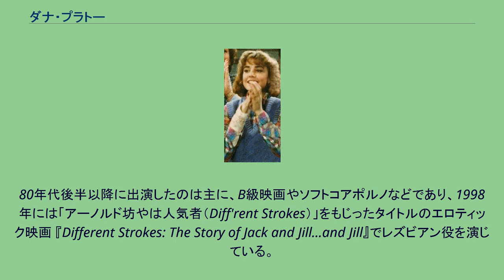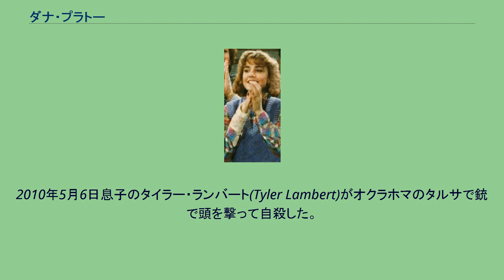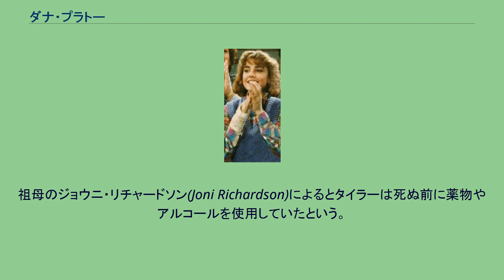ダナ・プラトー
ダナ・プラトー（Dana Plato, 1964年11月7日 - 1999年5月8日）は、アメリカ合衆国の女優。
　1978年から人気テレビ番組、「アーノルド坊やは人気者」の子役として活躍したものの、薬物の過剰摂取により34歳で死亡した。
カリフォルニア州ロサンゼルス郡生まれ。
母親は18歳の未婚女性で、ダナの出産時にはすでに生後18か月の第一子がいた。
そのためにダナは養子に出され、養父母の下、サンフェルナンド・バレーで育てられた。
子役からキャリアをスタートさせ、7歳頃にはコマーシャル等に出演。
また、フィギュアスケートの選手としても有望であった。
1978年に人気シットコム『アーノルド坊やは人気者』のキンバリー役でブレイク。
実生活はイメージとはほど遠く、若い頃から使い始めた酒と麻薬への依存症の深刻化や、出演中の妊娠、たった一人の子供の親権を離婚した夫に持っていかれるなど、多くのトラブルを抱えていた。
人気番組「アーノルド坊やは人気者」が放送中であった1984年、ボーイフレンドであったミュージシャン、ラニー・ランバートの子供を妊娠、番組の内容にふさわしくないという理由でプロデューサーに解雇された。
同年に結婚、息子を出産したが、1986年に『アーノルド坊やは人気者』が終了してからは、キンバリーのイメージが強すぎたことなどの影響から、女優としての仕事は困難となった。
豊胸手術を受け、1989年には雑誌『PLAYBOY』（同年6月号）のヌードグラビアに出演するなどしていた。
1990年に離婚し、1991年にはラスベガスのドライクリーニング店で働くようになった。
同年、銃を持ってビデオ店に押し入り164ドルを強奪、警察に逮捕された。
実業家、ウェイン・ニュートンによる保釈金13,000ドルの援助を受けて保釈された。
銃はおもちゃであり、被害額も小額であったことから、5年間の保護観察処分となった。
この事件はかつて華々しい人気を誇った子役の悲劇として、また「アーノルド坊やは人気者」の競演者であったゲーリー・コールマンやトッド・ブリッジスもそれぞれ不祥事を起こしていたことから全米で大きな話題となったが、ダナ・プラトーに対する同情もみられた。
しかし、翌1992年1月には向精神薬・ジアゼパムの処方箋を偽造したとして再び逮捕される。
保護観察処分中であったことから刑務所に収監されて 30日間服役、更に5年間の保護観察処分を受けた。
出所後には薬物依存離脱のためのプログラムに参加した。
80年代後半以降に出演したのは主に、B級映画やソフトコアポルノなどであり、1998年には「アーノルド坊やは人気者（Diff'rent Strokes）」をもじったタイトルのエロティック映画 『Different Strokes: The Story of Jack and Jill...and Jill』でレズビアン役を演じている。
1999年頃までには、新しい恋人とともに、フロリダ州でキャンピングカーに住み込むような状態になっていた。
1999年5月7日、キャリアの再開を目指したダナ・プラトーは、DJ・ハワード・スターンのラジオ番組に出演した。
番組中で彼女は、28歳の恋人と婚約したことを明らかにしたほか、薬物や経済状態についてなどの近況を率直に語ったが、電話によって番組に参加した何人かのリスナーからは辛辣な批判が浴びせられた。
番組の翌日、ニューヨークのスタジオからロサンゼルスに戻る途中のプラトーと婚約者は、「母の日」のお祝いのためオクラホマ州にある婚約者の母親宅に立ち寄った。
横になりたいと言って、家の外に停めていたRV車に戻ったプラトーは、中枢性筋弛緩薬と麻薬性鎮痛薬の過量服用によって死亡しているのを発見された。
死因は自殺とされた。
死亡時、初めの夫との間に生まれた息子は14歳になっていた。
2010年5月6日息子のタイラー・ランバート(Tyler Lambert)がオクラホマのタルサで銃で頭を撃って自殺した。
母の日の3日前であり、11年前の母の死とは2日違いである。
25歳であった。
祖母のジョウニ・リチャードソン(Joni Richardson)によるとタイラーは死ぬ前に薬物やアルコールを使用していたという。